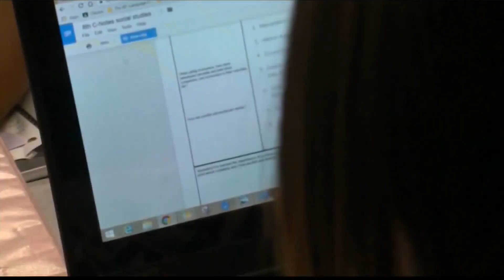Free local program preps parents for student learning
HIPPY is a state-funded program that teaches parents how to prepare their students before they begin grade school.